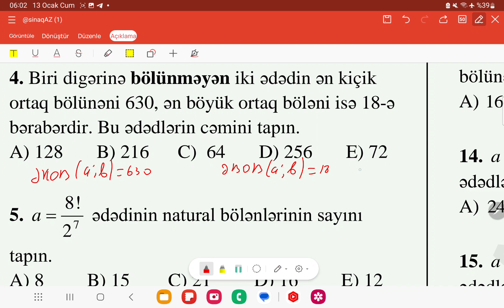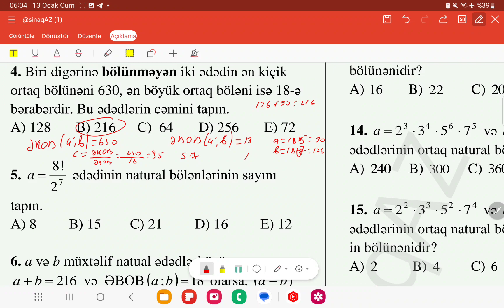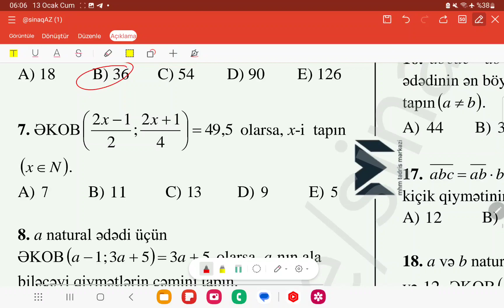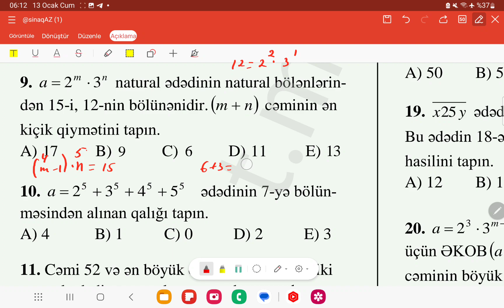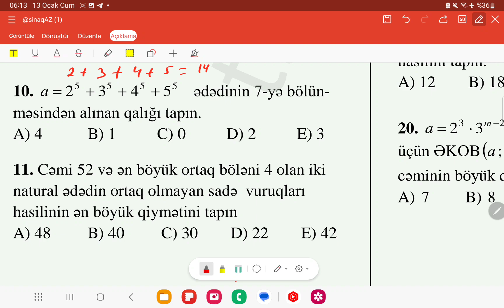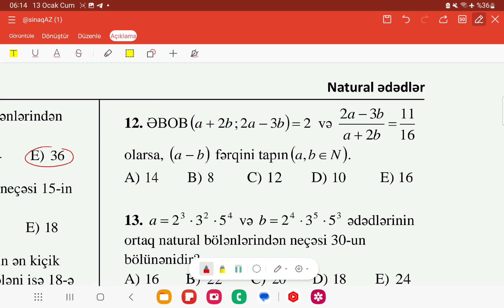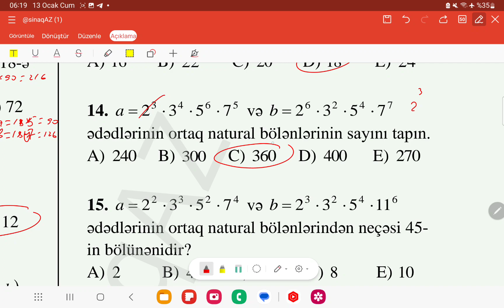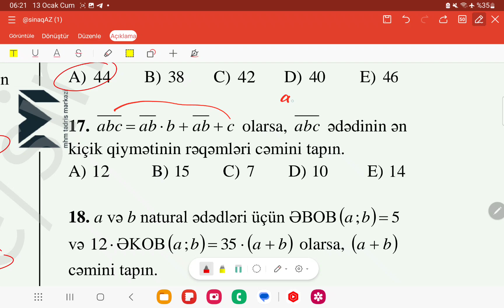MHM 2023 Natural ədədlər Test 9